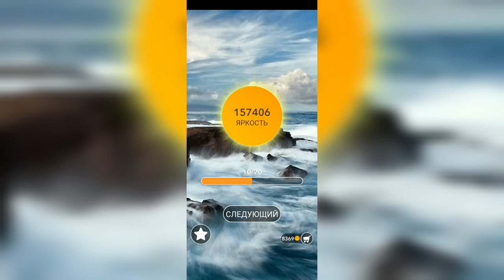Word / Слово Крест: Поиск русского кроссворда / Уровень 3420